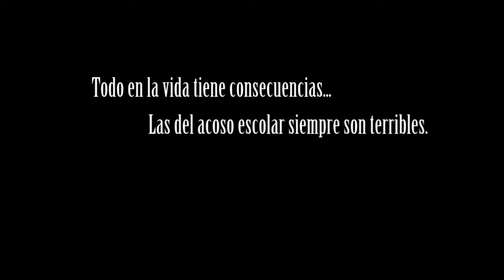Las Bromas Graciosas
Campaña de prevención del Acoso Escolar, a través de la realización de un taller de cortometrajes con jóvenes de San Agustín del Guadalix.
Ante el acoso: Actúa.

Concejalía de Bienestar social del Ayuntamiento de San Agustín del Guadalix.
Mancomunidad de Servicios Sociales Vega del Guadalix.